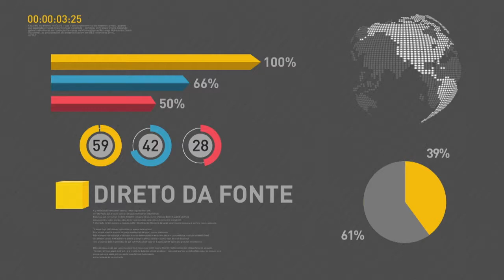Temer participa da formatura de 30 novos diplomatas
REPÓRTER NBR - 20.04.18:  nesta sexta-feira (20), no Palácio do Itamaraty,  acontece a cerimônia de formatura de 30 novos diplomatas.